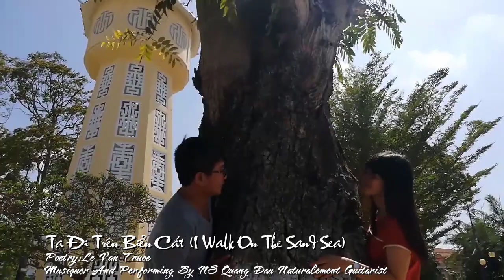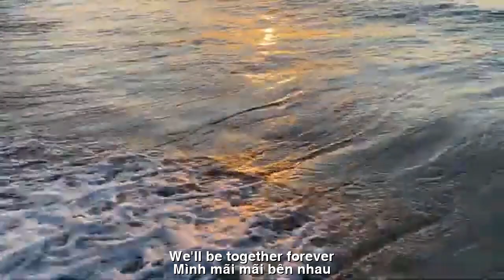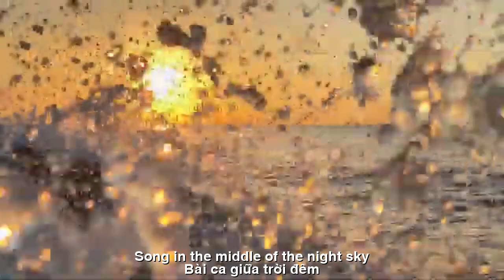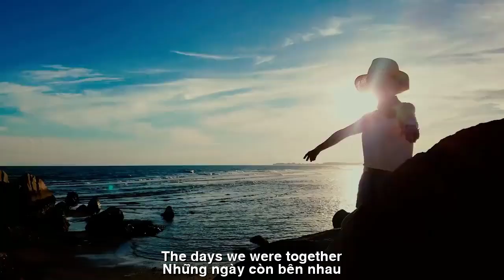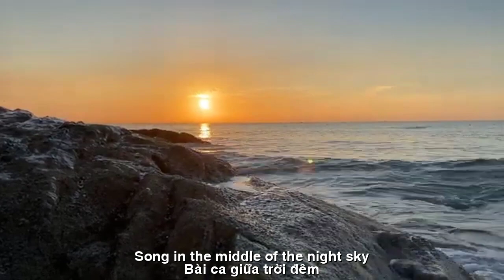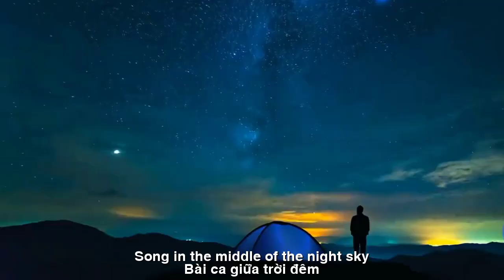[FULL HD]TA ĐI TRÊN BIỂN CÁT ||I WALK ON THE SAND SEA ||LE VAN TRUOC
ĐẾN VỚI
NHÀ THƠ LÊ VĂN TRƯỚC
TÁC PHẨM:TA ĐI TRÊN BIỂN CÁT
||I WALK ON THE SAND SEA ||
THƠ:LE VAN TRUOC
TA ĐI TRÊN BIỂN CÁT
XOÈ BÀN TAY NHẶT
Ta lang thang trên cát
Ta ngắm trời trăng sao
Ta nghe nho nhỏ hát
Mình mãi mãi bên nhau
Lời bài ca em hát
Hay tiếng lòng thì thầm
Rằng em, em yêu anh
Sương như bong bóng vỡ
Đêm rì rào sóng vỗ
Gió ngoài khơi gọi về
Đời muôn nỗi nhiêu khê
Ngả vào vai đi nhỏ
Tựa vào vai đi em
Thì thầm anh sẽ hát
Bài ca giữa biển cát
Bài ca giữa trời đêm
Đôi chân trần trên cát
Lòng bàn chân nhói đau
Xòe bàn tay anh nhặt
Những ngày còn bên nhau
Lvt 08/12/2023
SCRATCHING THE HANDS
We wander on the sand
We look at the moon and stars
I hear a little girl singing
We'll be together forever
Lyrics of the song I sing
Or the whisper of my heart
That you, you love me
The fog is like a burst bubble
The night is whispering with waves
The offshore wind is calling
Life is full of troubles
Lean back on your shoulders, little one
Lean on my shoulder
Whisper I will sing
A song in the middle of a sea of sand
Song in the middle of the night sky
Bare feet on the sand
The soles of my feet hurt
Spreading his hand to pick it up
The days we were together
Lvt December 8, 2023
Đường liên kết của video